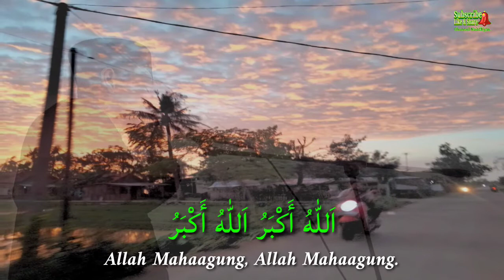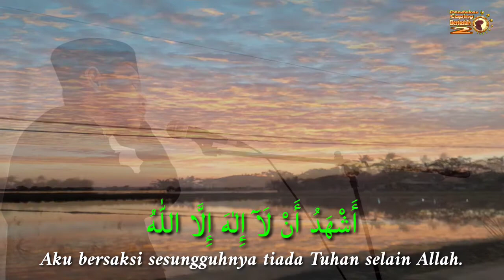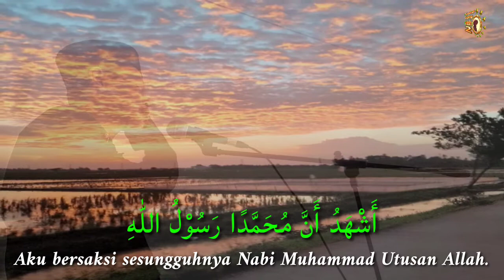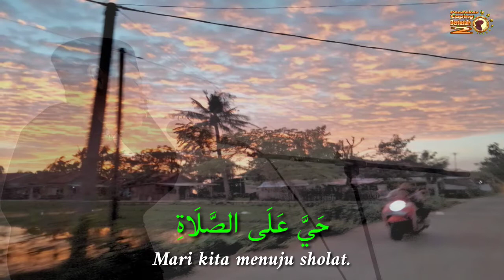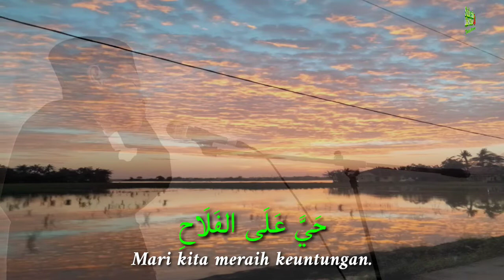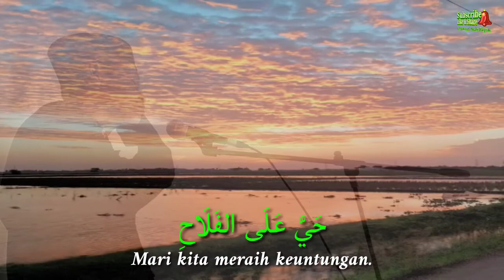Nostalgia Adzan Tempo Doeloe Tahun 90 an